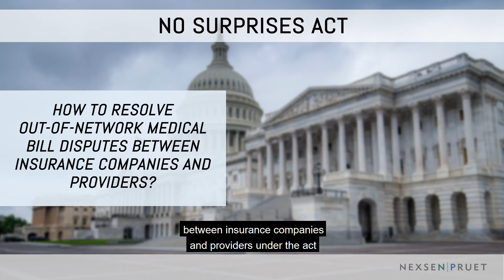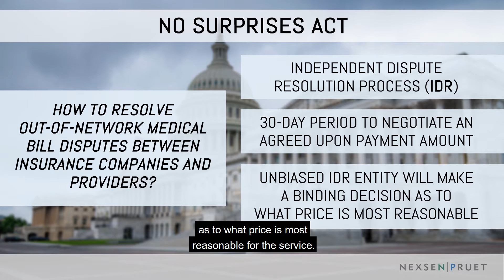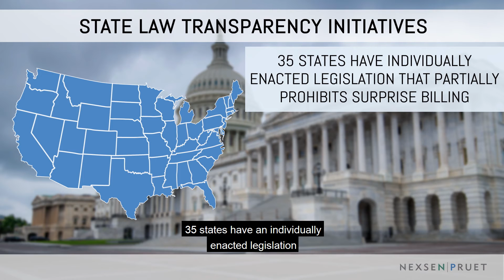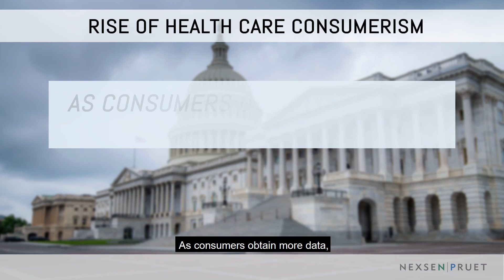Price Transparency in the Health Care System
As more employers and health care consumers express concern about the cost of their health care, government entities have made some major changes to create more price transparency in the health care system. Health Care attorney Matthew Roberts discusses how providers should prepare.